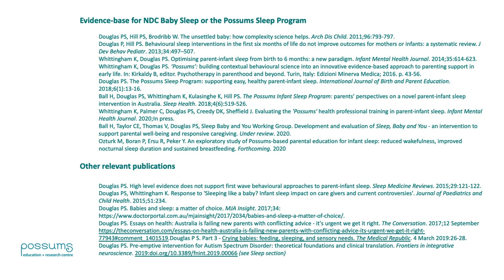Sleep regulator #1: the circadian clock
This video is from the NDC* Baby and Toddler or Possums Sleep Program, our revolutionary approach to healthy sleep in early life. Make your days as easy and your nights as manageable as possible! NDC or Possums Sleep has been transforming families’ lives since 2011 - without leaving babies to cry. University studies show that it works. We are the original and genuinely evidence-based alternative to ‘sleep training’.

All proceeds are returned into our charity’s education and research, as we develop more resources to help families grow joy and delight in life with a baby or small child.